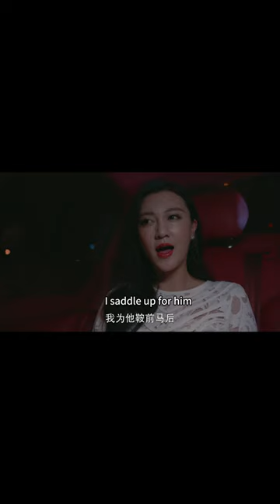Mistress thought she was the most beautiful,not expect wife appeared and everyone surrounded her!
【Drama name】 Long Time No See   HJBJ
【Plot summary】Fresh graduate Hua Duoduo accidentally clashes with his son He Yan who wants to be an entrepreneur. By chance, Duoduo joins He's family to work. Due to family conflicts, He Yan accidentally fell down from a building, but Duo Duo persisted and encouraged He Yan to fulfill his original dream in the gaming business and eventually succeed in starting a business.